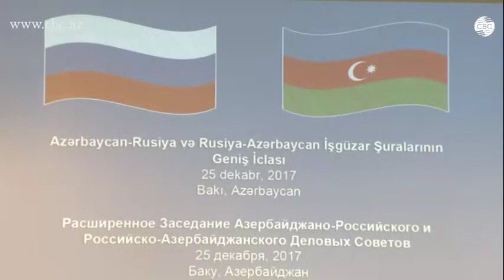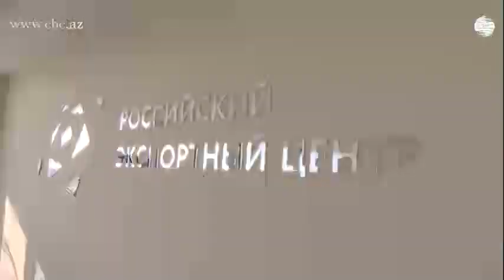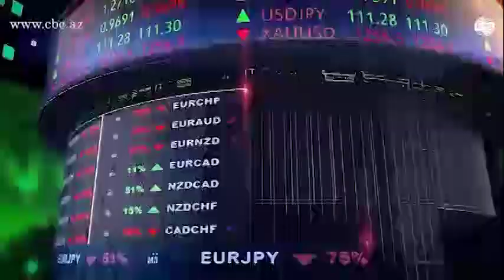Экономика дня. Открытие Российского экспортного центра